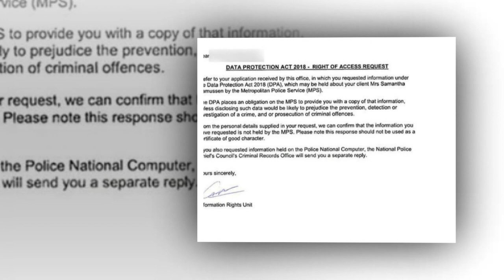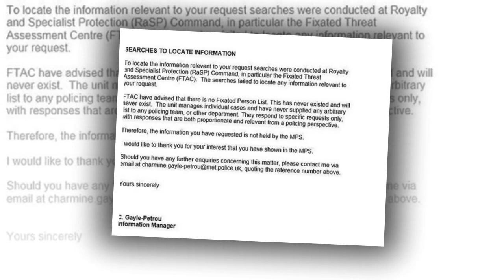What Samatha has revealed and 'evidence' she is not an obsessed royal follower